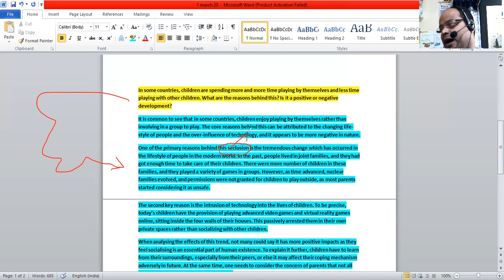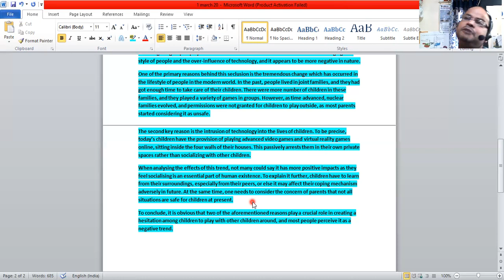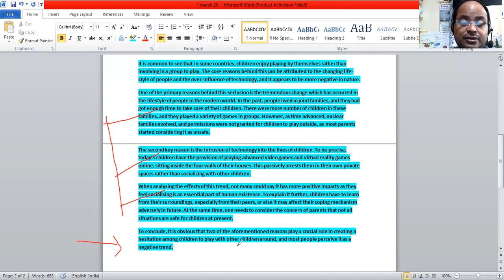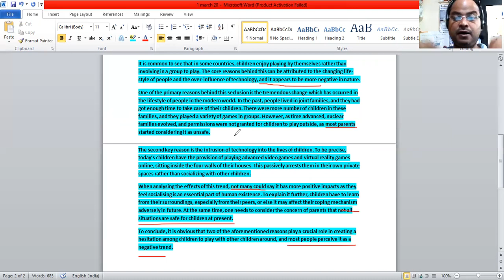IELTS/UKVI IELTS: 26 FEBRUARY REAL IELTS QUESTION SOLVED (GENERAL TRAINING MODULE)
In some countries, children are spending more and more time playing by themselves and less time playing with other children. What are the reasons behind this? Is it a positive or negative development? FOR MODEL ANSWER